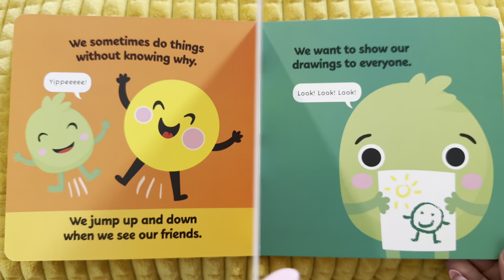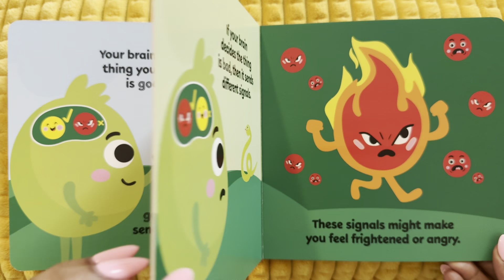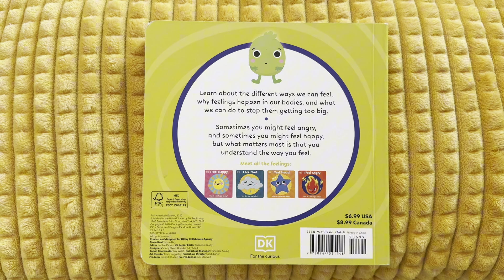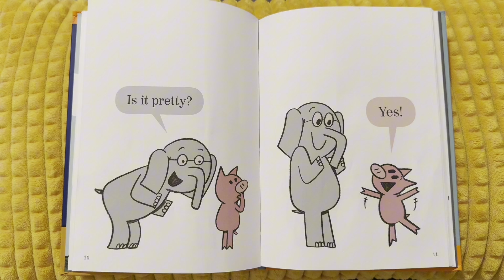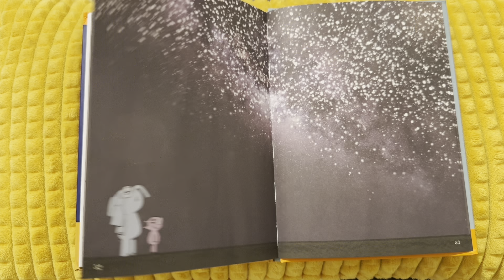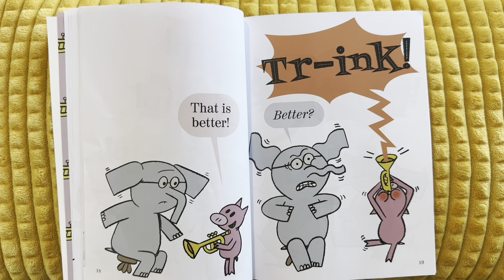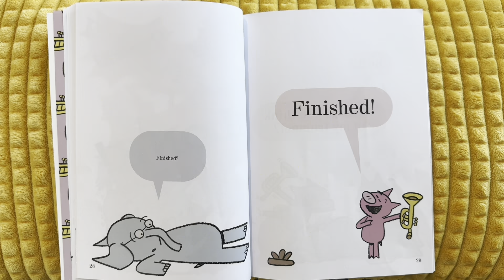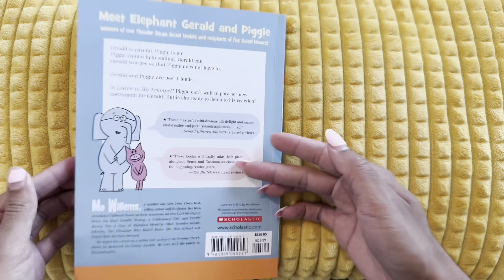CHILDREN’S READ ALOUD || EMOTIONAL AND SOCIAL LEARNING